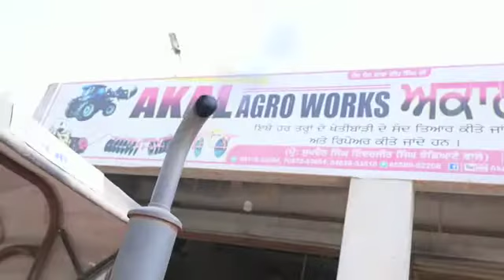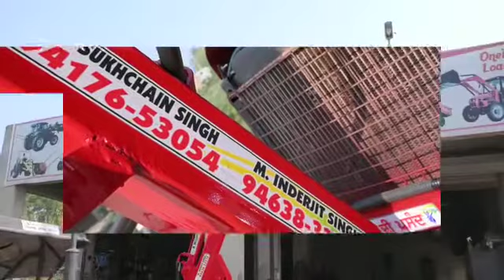Tarctor farnt loader, loader, Tarctor loader 8558982208 9463833516 akal agro works Talwandi Bhai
Video from inderjeet Singh